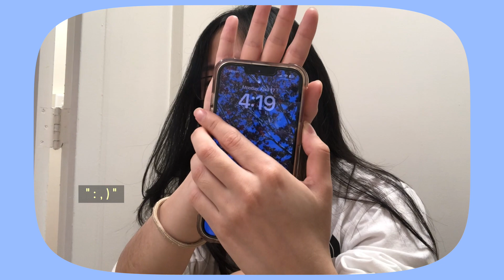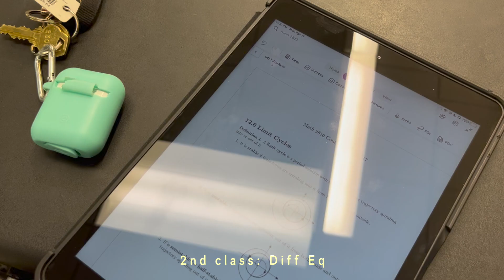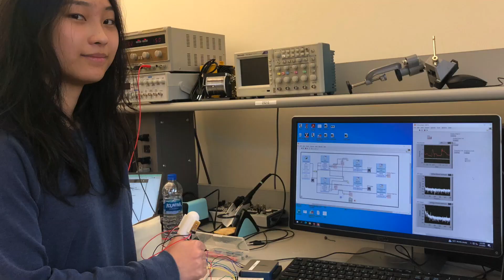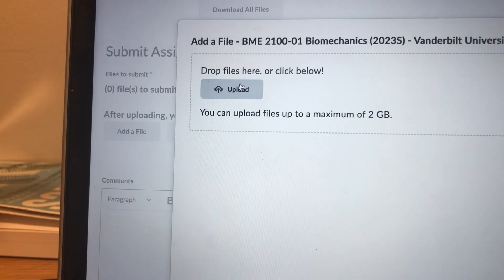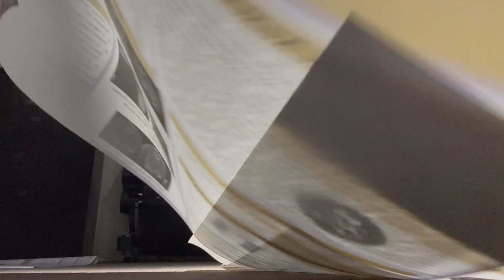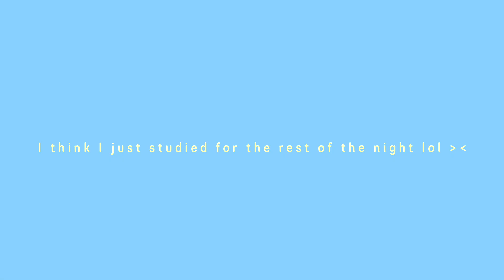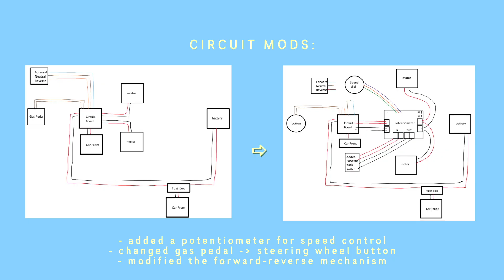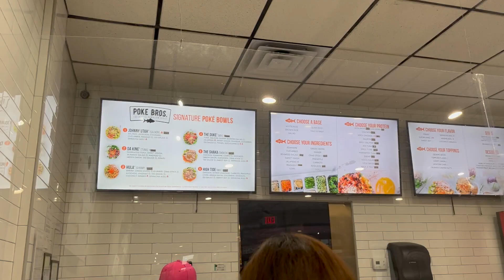a week in my life at vanderbilt university 📚☕️ | engineering pre-med junior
college week in the life @ vanderbilt university 📚☕️ | engineering pre-med junior

hey everyone! long time no see lmao. this semester was one of the craziest and busiest i've had, so sorry for not posting through the whole thing. this was a little look into what my life's looked like this semester. hope you all enjoy it, and have been well + i'll see y'all in the next one!

~ music ~
 Public Library Commute - With Somebody
Mr. Chase - Heaven